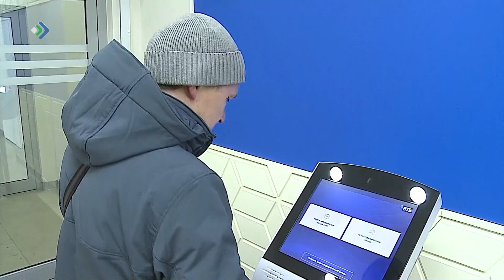Объёмы выдачи ипотеки на строительство частных домов выросли в 2-3 раза